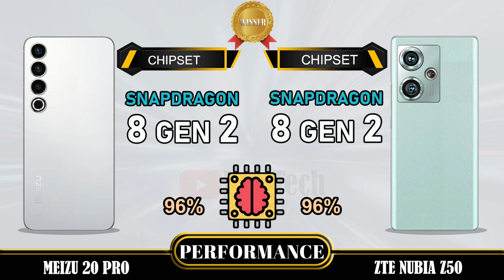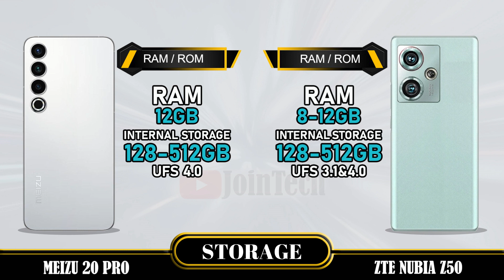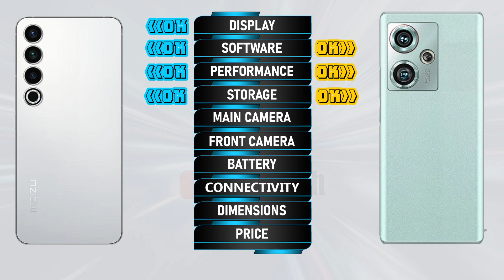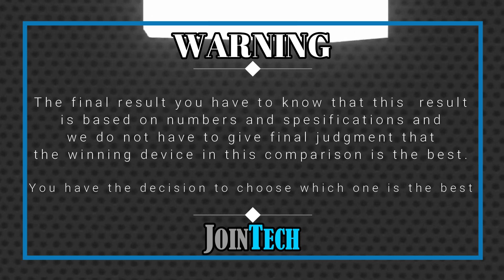MEIZU 20 PRO VS ZTE NUBIA Z50 FULL SPECIFICATIONS COMPARISON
Meizu 20 Pro VS ZTE Nubia Z50 | Comparison | Review | Unboxing | Price | Antutu Score
We provide a detailed first look at the Meizu 20 Pro, including hands-on specifications and features. The data is sourced from the manufacturer's laboratory, and the actual data may differ due to test environment conditions. You can find the specs and unboxing information for the Meizu 20 Pro in our comparison review. Share your first impressions and any tests you conducted in the comments section, especially when comparing it to the ZTE Nubia Z50. Please note that any Google data used in this video is purely for illustrative purposes, and we cannot guarantee the accuracy (100%) of the information presented.
🔔 Turn on the bell for new upload notification 🔔
Please To:
Hello there,
For smartphones around $100:
For smartphones around $150:
► Video Content :
00:00 Intro
00:21 Best Display?
01:20 Best Software?
01:35 Best Performance?
02:03 Best Storage?
02:19 Best Main Camera?
02:48 Best Front Camera?
03:13 Best Battery?
03:34 Best Connectivity?
04:14 Best Dimensions?
04:43 Best Price?
04:52 Best Result?
05:06 Outro
Meizu 20 Pro vs ZTE Nubia Z50 full specifications
ZTE Nubia Z50 vs Meizu 20 Pro full specifications
Meizu 20 Pro vs ZTE Nubia Z50 comparison
ZTE Nubia Z50 vs Meizu 20 Pro comparison
Meizu 20 Pro vs ZTE Nubia Z50
ZTE Nubia Z50 Vs Meizu 20 Pro